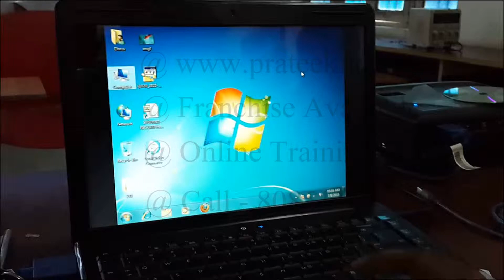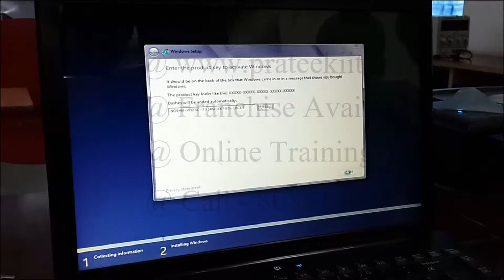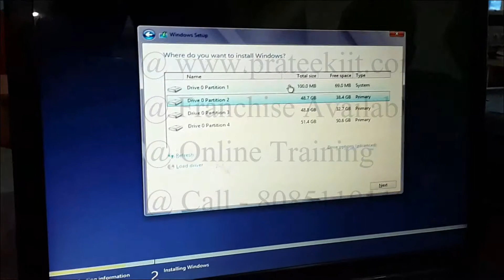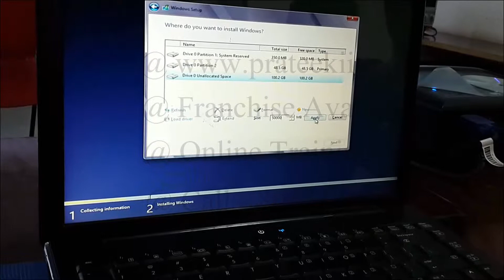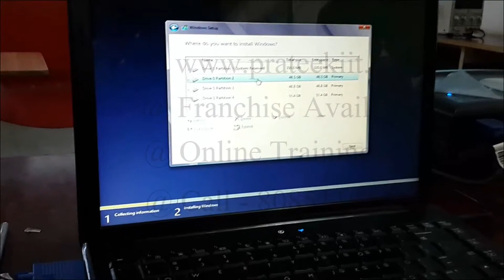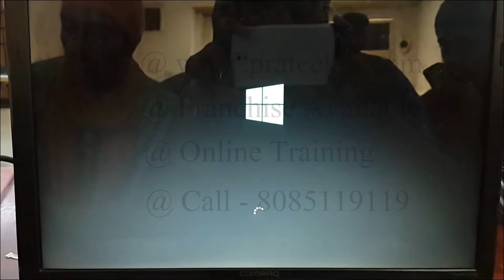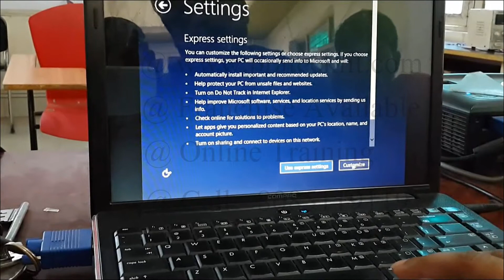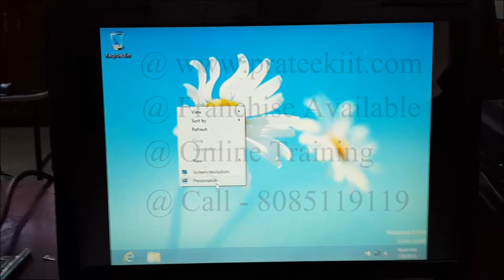format and install Windows 8 & 8.1 32-Bit or 64-Bit in Hindi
How To Install and formatting Windows 8 & 8.1 32-Bit or 64-Bit in Hindi,Urdu,tamil,HD
format,microsoft windows,advanced,install,software,hard,drive,formatting,new,clean,Windows,xp,vista,system,restore point,

graphics software
,virus,malware,spyware,upgrade
microsoft,windows
,partition
basic,crysis,intel,linux,tutorial
,windows 8.1 formatting and clean installation